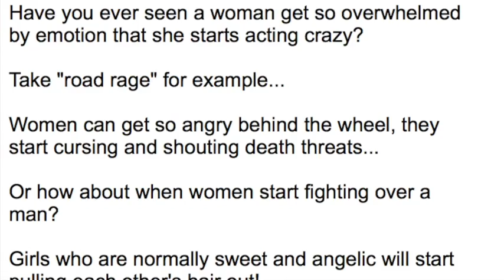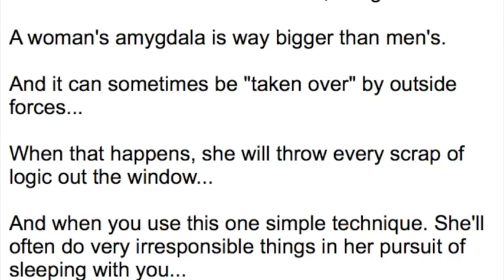The Truth Behind Secret Seduction Techniques | Paging Dr. NerdLove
Doctor's Note: This week's episode's a touch NSFW at times.

Do you want to learn the secret to getting amazing, beautiful women to fall in love with you? You probably hear about these tricks all the time from experts and gurus. And you’re probably thinking “yeah right, this could never work”.

And that's where you’re right.

But not for the reasons you think. Those seduction techniques work alright... but it's all about who it's working on and how. This week, we're going to talk about the short cuts and magic bullets marketed to lonely men and who's actually doing the seducing.

Thanks to Antony Johnston for the Amygdala Hijack logo!

Show Highlights:

▪️ The history of "mind-control" in the seduction community
▪️ Marketing panic attacks as a tool for seduction
▪️ Who's actually seducing whom
▪️ Why magic feathers and secret seduction techniques are bad
   for everyone